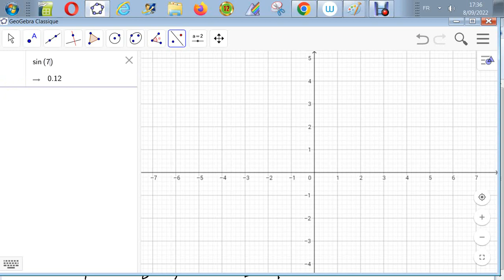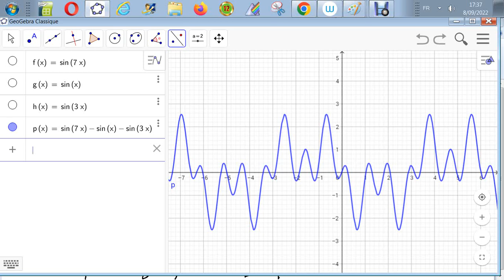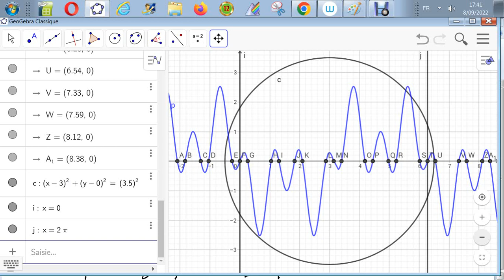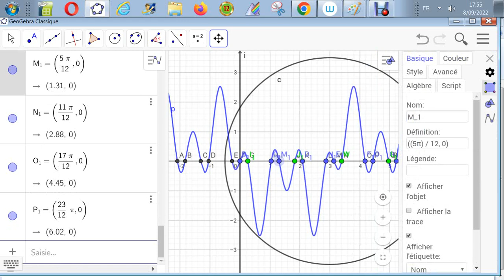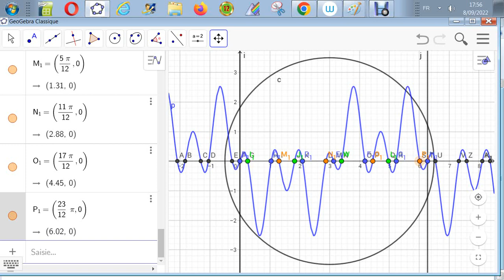Trigonométrie - Résoudre sin(7x) - sin(x) = sin (3x)